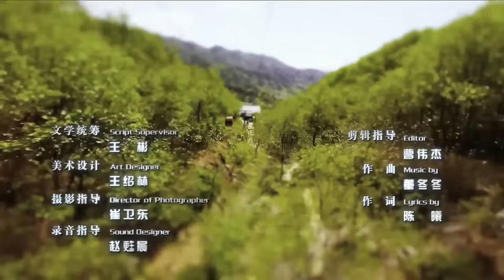【超高清/ENG SUB】人民的名义 EP37 (1080P) in the Name of People - English Subtitles